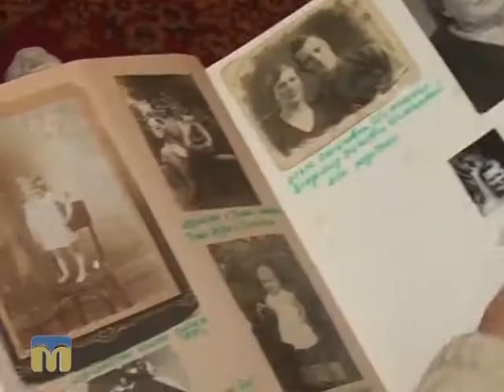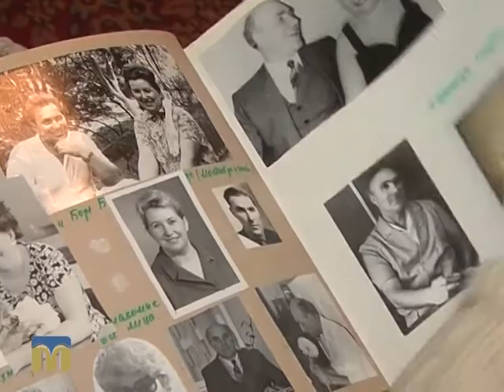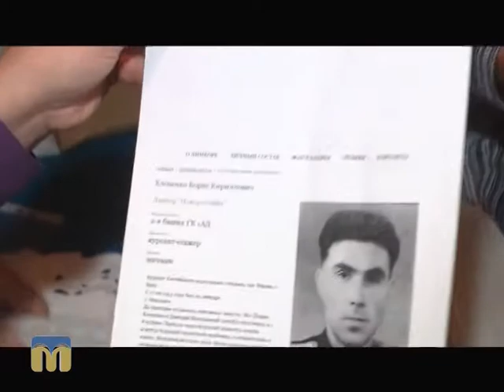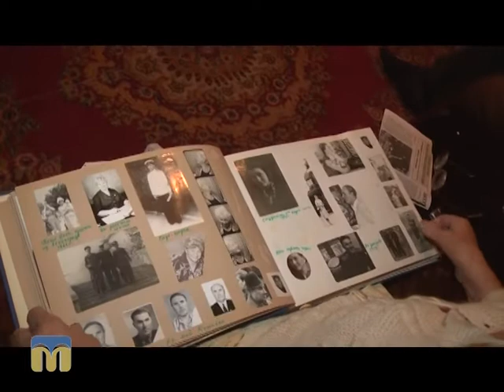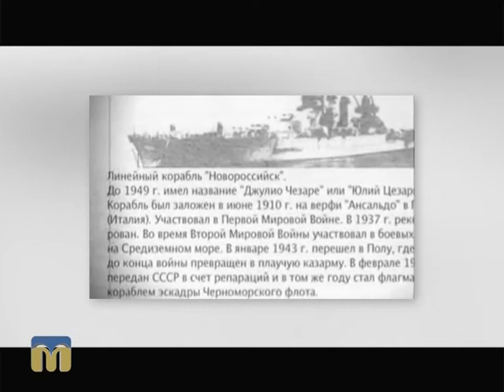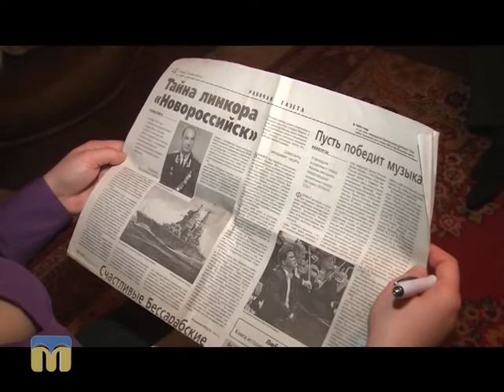Пам’ять священна. Лінкор "Новоросійськ" 15.11.2015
29 жовтня 1955 року: один із найбільших військових кораблів Чорноморського флоту лінкор "Новоросійськ", пришвартований у бухті Севастополя, здригнувся від вибуху.

Герой програми “Пам’ять священна” - Борис Хлопенко, очевидець загибелі лінійного корабля “Новоросійськ”.